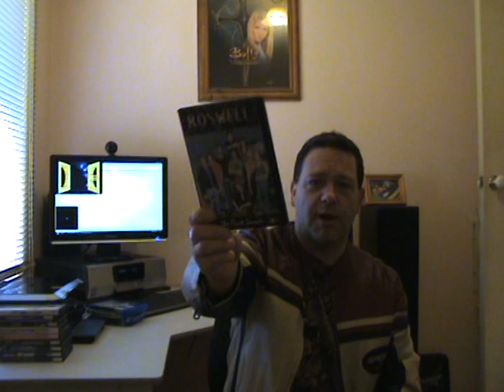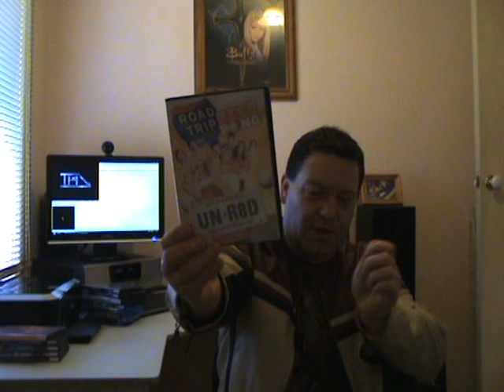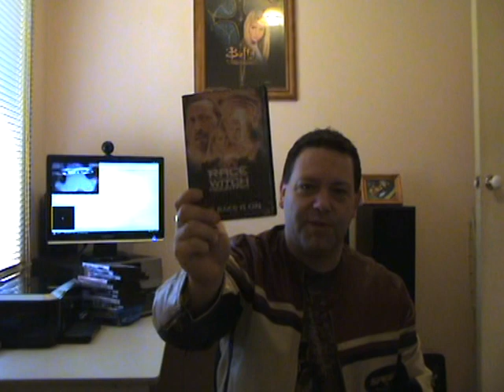Movie Update 07 08 09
Just a bit of a new update